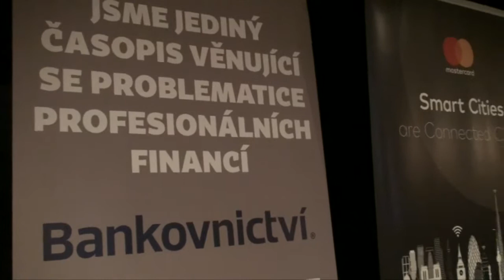Mastercard konference v Tatrách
Hudba:
xxx

David Taliján